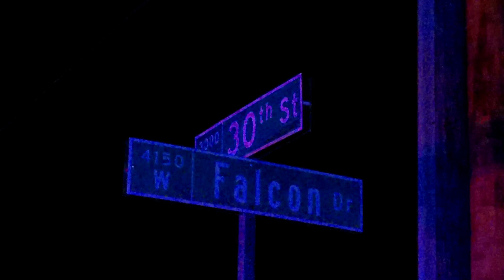Northwest Side Shooting Leaves Man Injured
Around 2:50 Thursday morning police on the Northwest side responded to W 30th St and Falcon Dr where a man had been shot in the leg. The Indianapolis Fire Department along with a Medic responded to the scene and transported the victim to a local hospital.